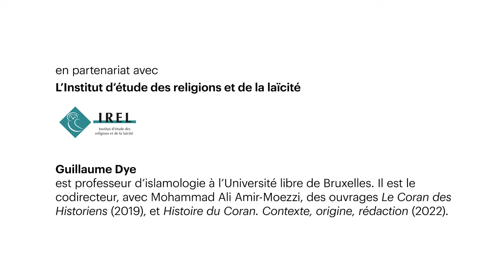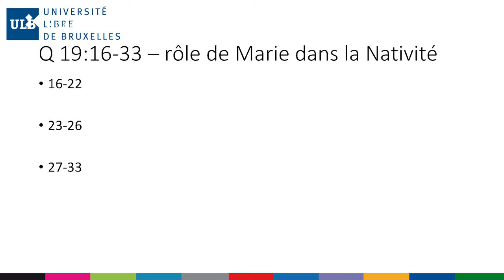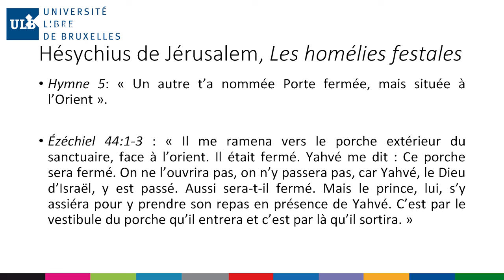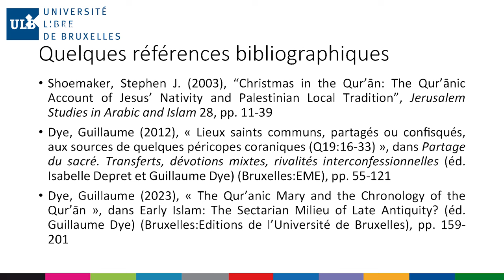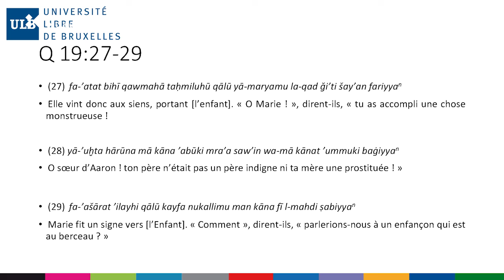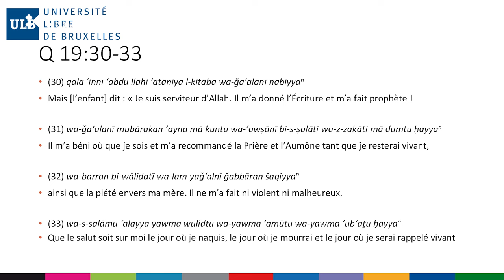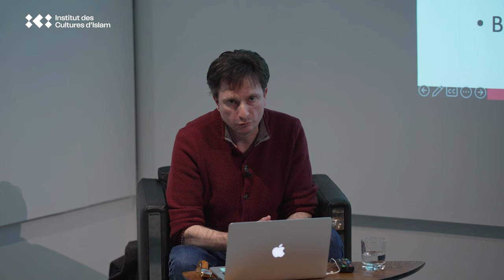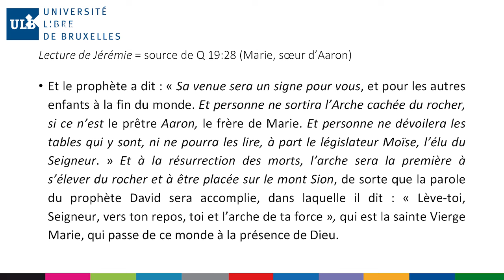Le Coran des historiens – Episode 5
– Le Coran des historiens : Sur les traces de la Marie coranique –
Avec Guillaume Dye, professeur d’islamologie à l’Université libre de Bruxelles. Il est le codirecteur, avec Mohammad Ali Amir-Moezzi, des ouvrages Le Coran des Historiens (2019), et Histoire du Coran. Contexte, origine, rédaction (2022).

01 février 2024